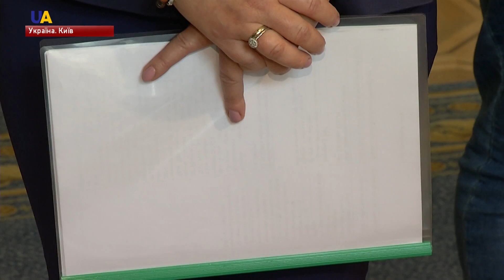Україна розгляне можливість передачі Росії ще 13-ти її громадян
І це окрім раніше озвучених 23-х, для звільнення українських політичних в'язнів.
Про це заявила уповноважений Президента з мирного врегулювання ситуації на Донбасі Ірина Геращенко.
Серед них - Кирило Вишинський, керівник агентства "РІА Новості Україна".
Його  підозрюють  у державній зраді . Геращенко також зазначила, що всі ці прізвища були в листі російського омбудсмена.
Цих людей вона хотіла відвідати на території України. Цю інформацію уповноважений Президента з мирного врегулювання ситуації на Донбасі направила представнику Росії в тристоронній контактній групі в Мінську.